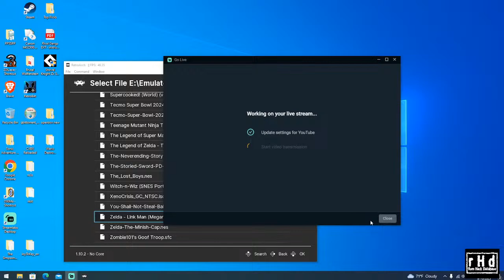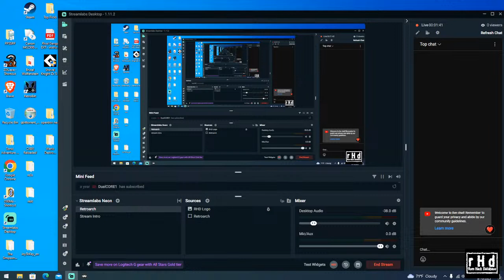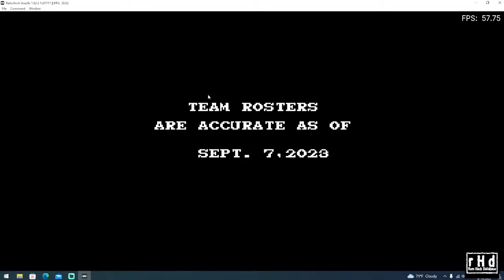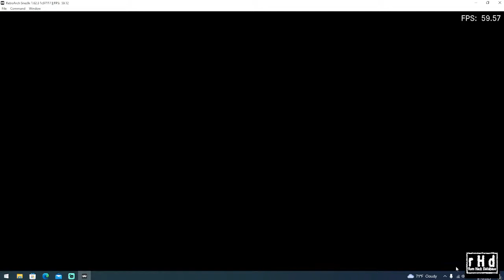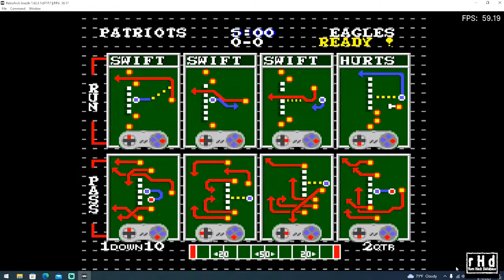Tecmo Super Bowl 2024 [SNES] (Link In Description)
The SNES version updating the rosters, schedule, team names, logos, and much more is FINALLY here! A 28 team base ROM (no JAX, TEN, CAR, SEA), all new updated graphics include: mini helmets, large helmets, end zones, logos, uniforms, intro scenes, updated individual and team sim data, (offensive skill players MS determined by actual 40yd dash times from their Scouting Combine workouts), offensive tendencies, formations, & play books are specifically designed to better represent each team's style of play! Plus 17 game schedules for 2023 and 2024 seasons! (due to only 28 teams available schedules will vary slightly). In addition, it'll also include: QB find open receiver, late season coverage, 4th quarter logic (COM will punt in 4th quarter with 2+ minutes remaining), stats after each quarter, eliminated motion from all triangle set formation plays, proper weather conditions for each team (no elements when dome teams are hosting, no weird weather such as snow in Tampa Bay), all new uniforms and uniform match up table set up to avoid similar jersey colors from matching, rosters accurate as of Sept. 6th, official NFL sponsored billboards replacing old weird looking billboards: Corona, Little Caesars, Gatorade, FedEx, Draft Kings, Frito Lay and special overtime messages from Link. Also in addition, an old school team introduction file: just like the og SNES TSB manual! I Hope you all enjoy the video! Game time baby! Let's GOOOOOOOOOOOOOO!

Interested in more Hacks and others like in this video & in the link above? Maybe looking for a spot that has the best hacks & homebrews in the world (HINT: it's here)!? How about a collection of patched & tested hacks, fangames, perhaps you're looking for games similar to the one in the video, or even just looking for help on anything emulation related? We were all new at it once, so we got you covered! We have some of the smartest minds in emulation in our amazing community, & the biggest patched & tested database you will ever see! Join the BEST Facebook retro gaming group based on rom hacks & fangames, & gain access to our ever growing database!